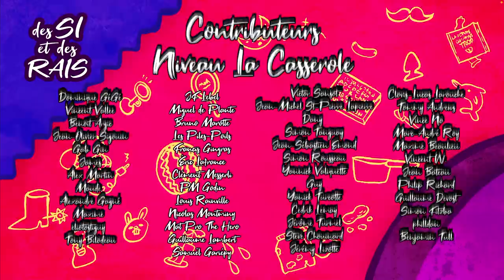Des Si et Des Rais | ÉP. 514 - Les Gros Yeux En Papier De Normand Lester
Cette semaine, on a un Normand Lester dans tous ses états avec nous en studio pour nous expliquer la situation géopolitique de pas mal tout et rien, mais surtout rien! Julien revient sur la tournée abitibienne des Pic-Bois et annonce sa future vidéo sur sa nouvelle gastroscopie qui saura vous mettre l'eau à la bouche! En plus de revenir sur la sexualité de son fils, Etienne se donne un répit bien mérité de La Femme Qui Aimait Trop pour mieux retourner à ses vieux amours: les commentaires de la page Questions de tout genre, puis ça finit par parler de choses qui puent!

Sophie vous propose une chronique Plein Espace sur l'hibernation spatiale et c'est à glacer le sang, littéralement! Maxime nous parle du singulier documentaire "La Quête", mettant en "vedette" le célèbre chanteur ROCK Jonas! Et on vous annonce notre grand LIVE au Terminal Comédie Club du 29 mars prochain! Des Si et Des Rais: Ça ne goûte pas nécessairement ce que ça sent!

Avec: Julien Bernatchez, Sophie Croteau, Etienne Forest, Maxime Gervais et Dom Massi

Facebook.com/DesSiEtDesRais